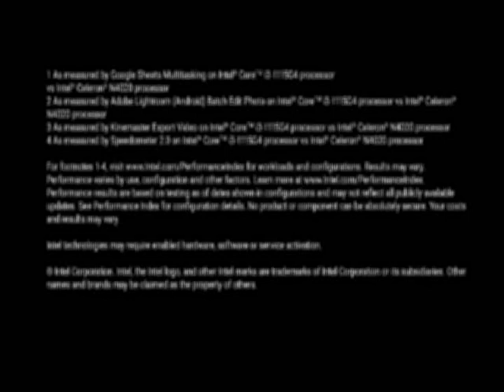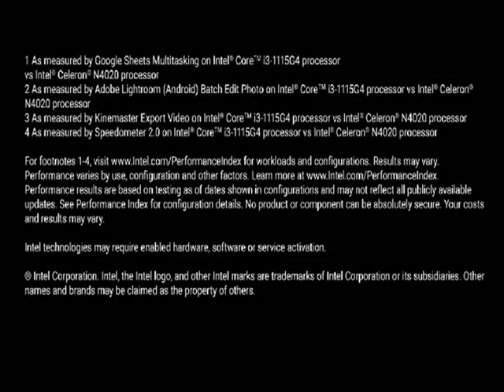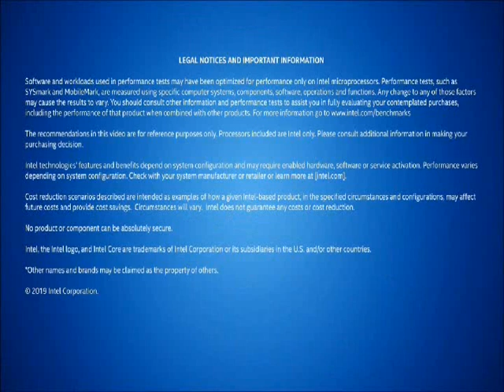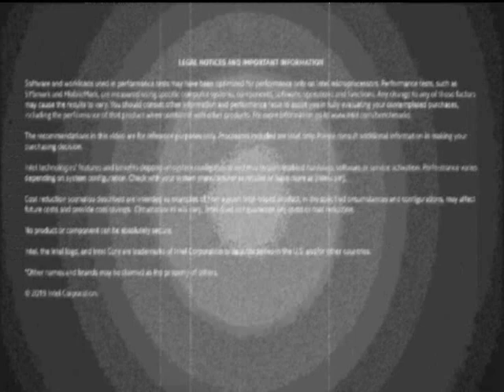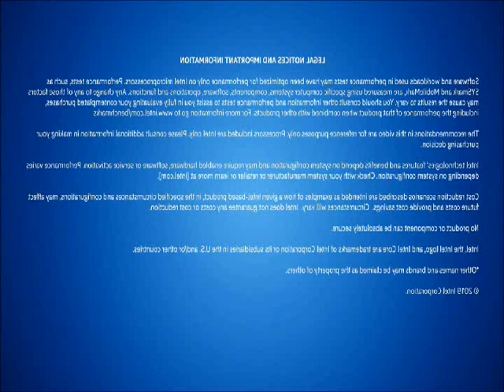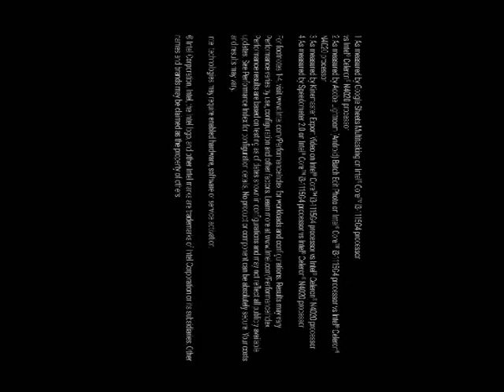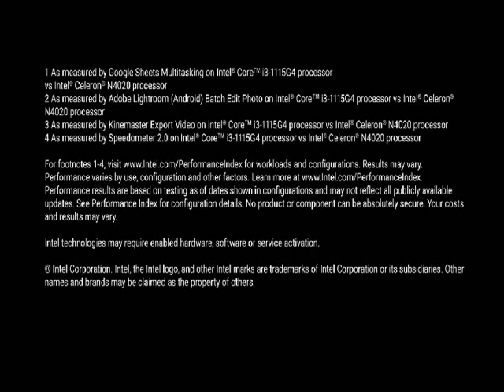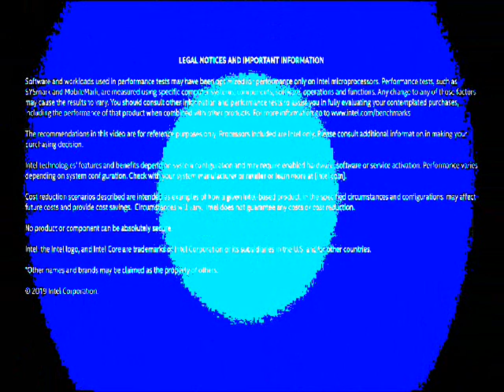intel animations from amazon Effects in Windows Movie Maker 2.6